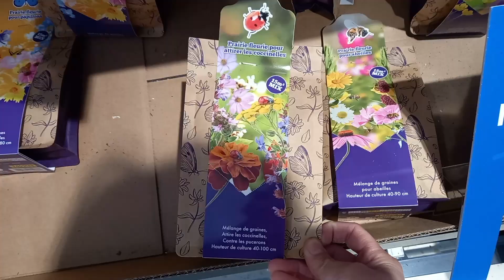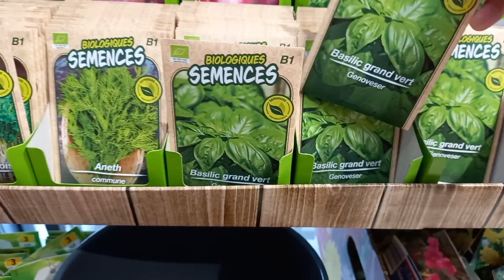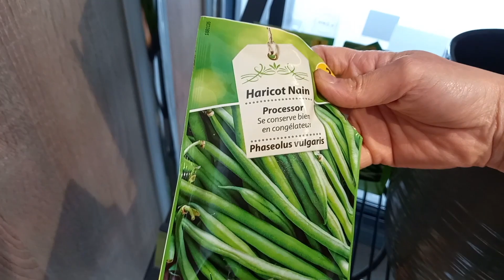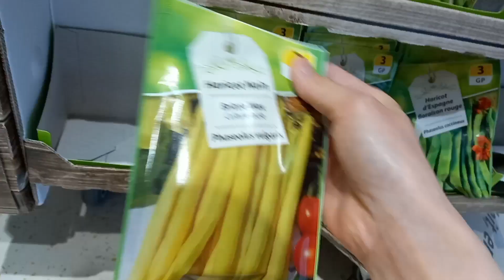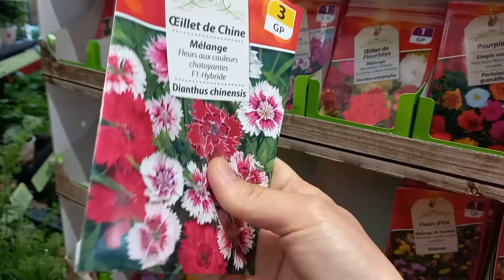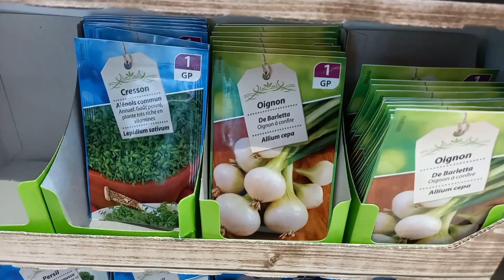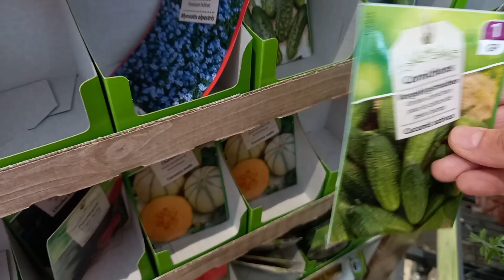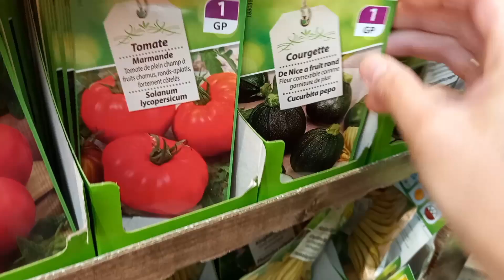Vlog 210 - Mùa xuân đến chợ nào cũng bán hoa nhiều quá